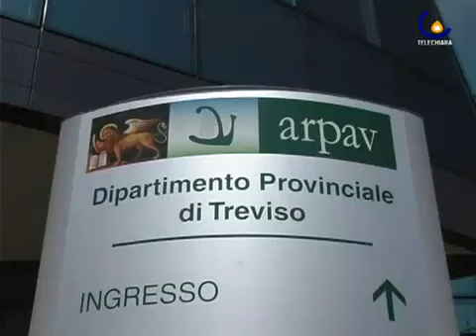Pollini e allergie in Veneto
20 aprile 2010  — Treviso - Annuale relazione dell'Arpav sul monitoraggio dei pollini e le conseguenze per chi soffre di allergie.

Servizio di Telechiara (Francesca Iuculano)